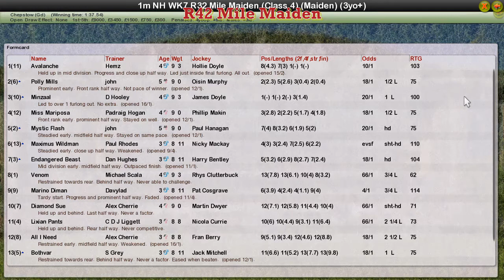FR WK7 R42 Mile Maiden